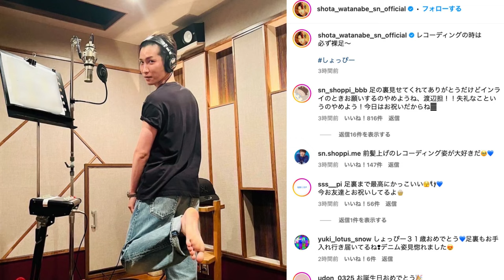KAT-TUN上田竜也、Snow Man渡辺翔太に宣戦布告「せいぜい震えてろ」過去にはラウール倒す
KAT-TUNの上田竜也が6日、自身のInstagramストーリーズを更新。Snow Manの渡辺翔太にメッセージを送った。◆Snow Man渡辺翔太、KAT-TUN上田竜也に遭遇 5日に31歳の誕生日を迎えた渡辺は、4日に開設したばかりの自身のInstagramにてライブ配信を実施。個人アカウントを開設した経緯や、アイコンについて説明したほか、バースデーソングを歌い自身の誕生日をファンとともに祝福し、交流していた。 また、渡辺は同ライブ配信にて上田と遭遇したと告白し、「挨拶した、怖かった」とInstagramの個人アカウントを持つ先輩でもある上田の印象をコメント。その後、上田は「渡辺…次の獲物はお前に決めた…せいぜい震えてろ…」とメッセージを送り、反応していた。 これまで、ファンからの質問をきっかけに先輩や後輩の“倒し方”について言及していたほか、渡辺と同グループで活動するラウールを倒したことなどで話題となっていた上田。渡辺は、上田の投稿を引用し、「終わった」と危機感を募らせている様子を見せた。 このやり取りを見たファンからは「上田くんからの確定演出入りました（笑）」「しょっぴー（渡辺の愛称）気をつけて…！」「ちょっと心配だけど、倒されてるところ見たい（笑）」などとネット上に反響が寄せられ、注目が集まっている。
IMPORTANT!